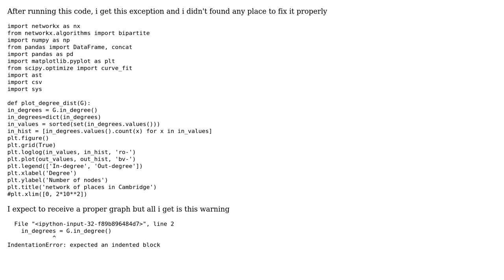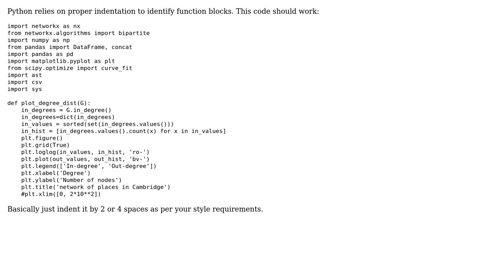Expected an indented block Exception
With thanks & praise to God, and with thanks to the many people who have made this project possible! | Content (except music & images) licensed under CC BY-SA | Music | Images & others | With thanks to user Sashi user Amit Mek and the Stack Exchange Network Trademarks are property of their respective owners. You are responsible for your own actions.